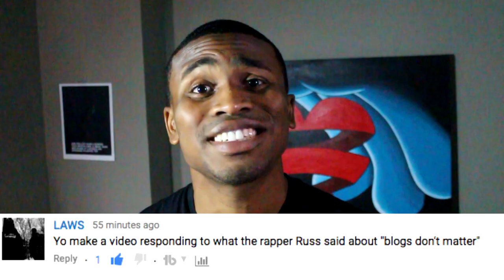Blogs Don't Matter? [Russ vs The Music Blogosphere]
Popular music blog, Pigeons and Planes revealed that Russ declined an interview with a simple statement "Blogs don't matter." Is that truth? BrandMan Sean offers his perspective and something you might not expect here in this video.